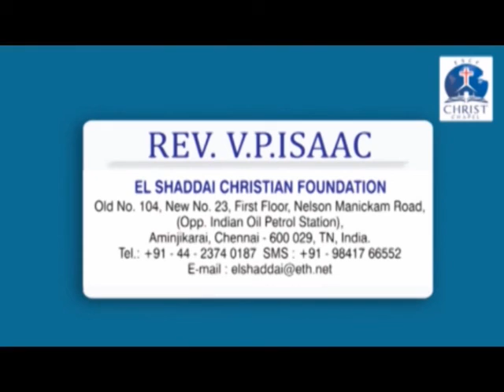How To Recognize and follow God's voice - Part 6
Rev V P Isaac, Christ Chapel Chennai